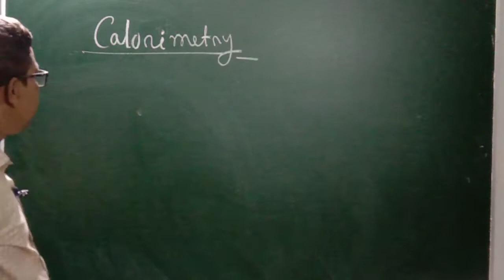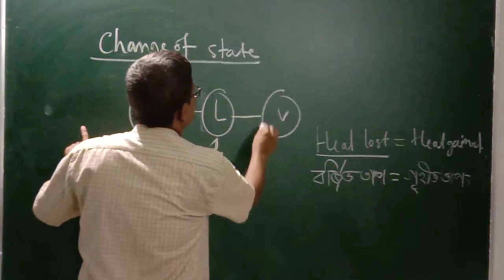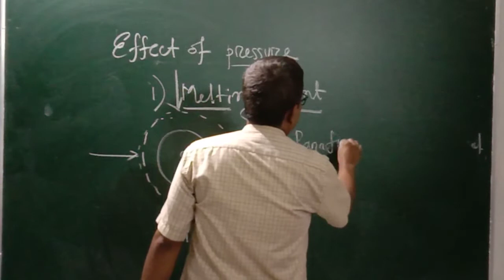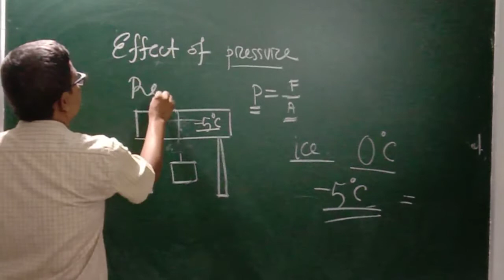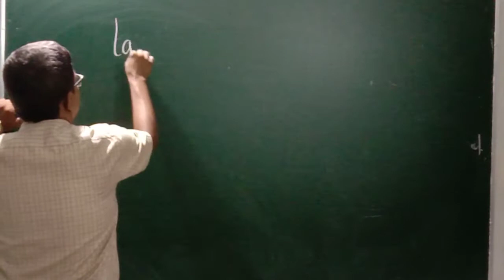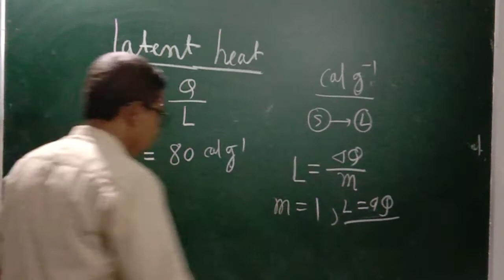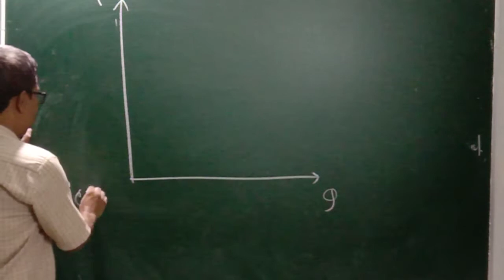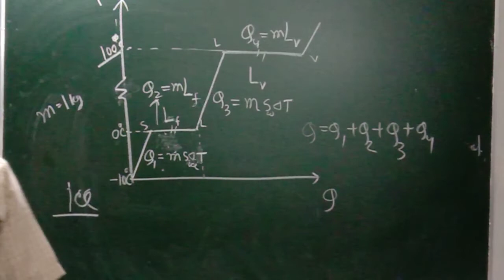Thermal properties of matter for class 11 (6th class)